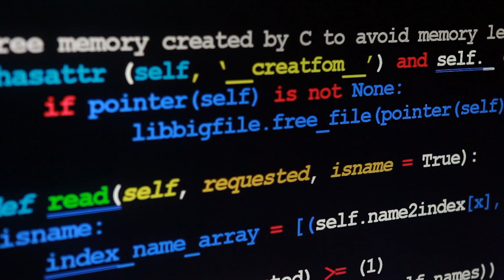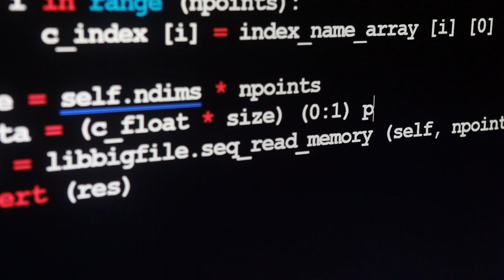HD free STOCK FOOTAGE programming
The work of a programmer.
Process of creating programs
This video is free to use you can use this video for your project or commercial purpose but you can't sell this footage